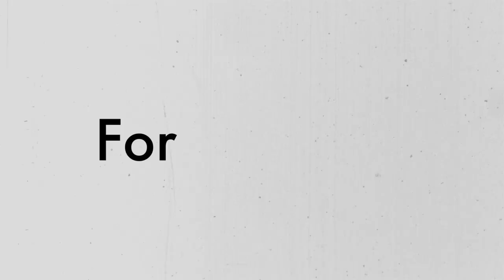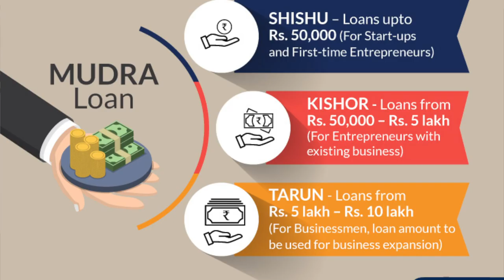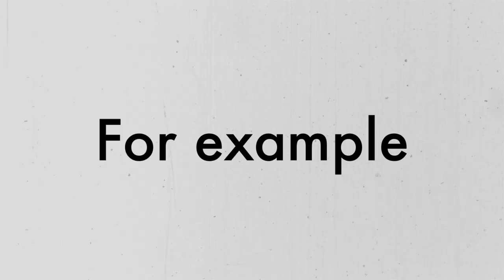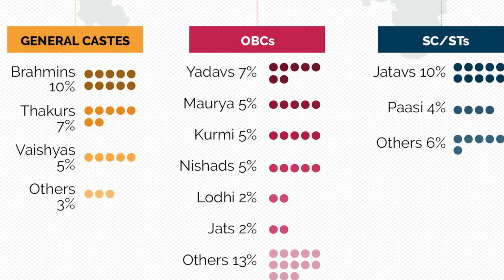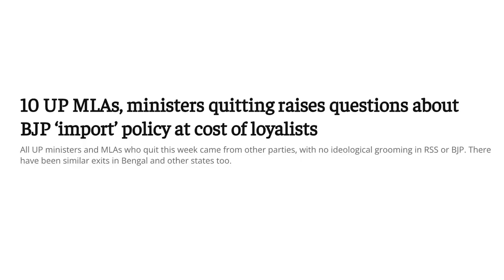UP Elections 2022 full DRAMA explained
In this video I explain the 2022 UP elections and try to figure out why the Bhartiya Janata Party BJP under the leadership of Yogi Adityanath will win the UP elections 2022.

Samajwadi Party under the leadership of Akhilesh Yadav and Bahujan Samaj Party BSP under the leadership of Mayawati are the main opposition to Yogi's BJP.

Priyanka Gandhi has been leading the Congress for this elections.

Chandrashekhar Azad of the Bhim Army, Jayant Chaudhry of the Rashtriya Lok Dal RLD, Asaduddin Owaisi of the AIMIM are also in competition for the 2022 UP elections.

My name is Ritvik Bharadwaj, and I make videos about politics, India's social issues, international relations and internet culture